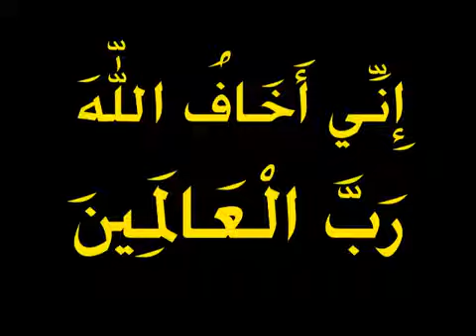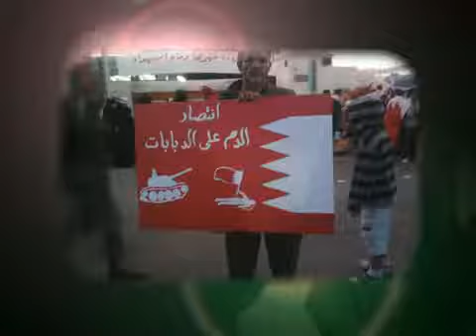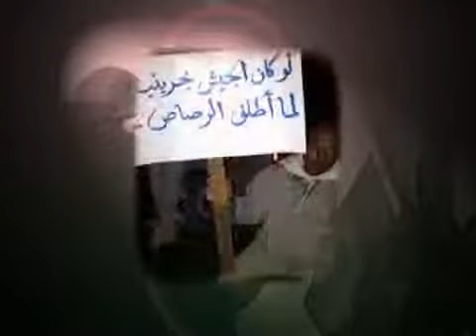لئن بسطت إلي يدك لتقتلني ما أنا بباسط يدي إليك لأقتلك